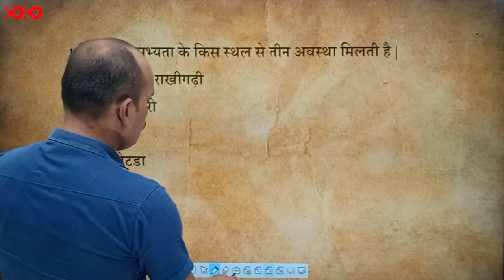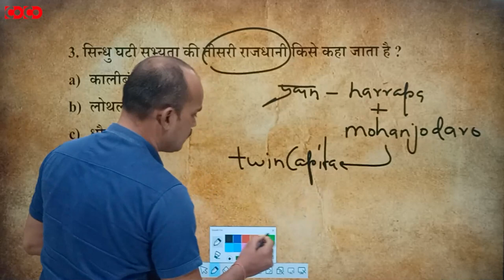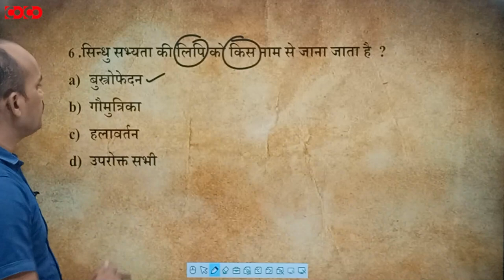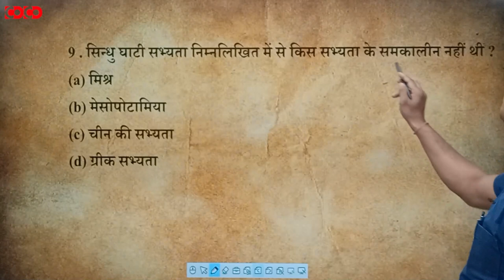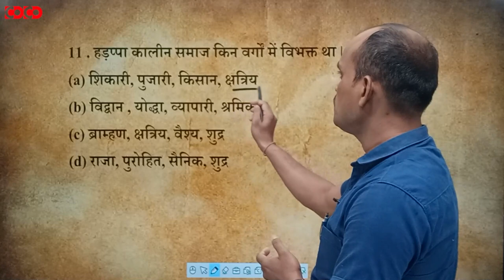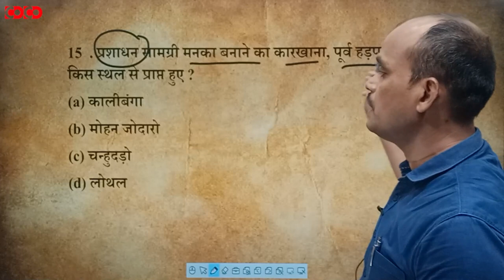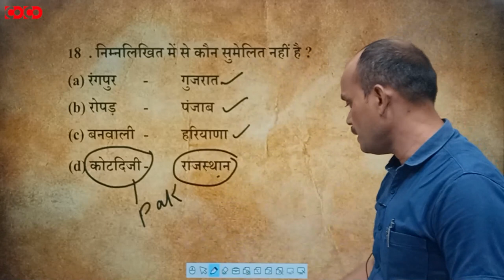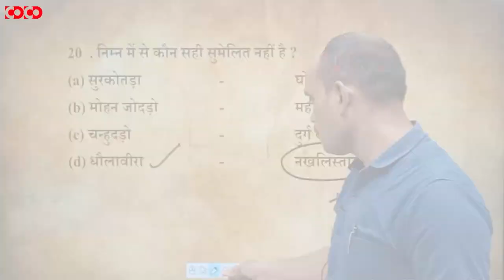MPPSC Prelims MCQs || सिन्धु घाटी सभ्यता